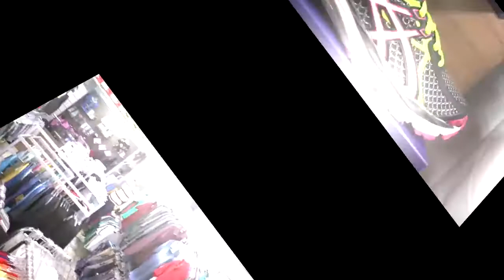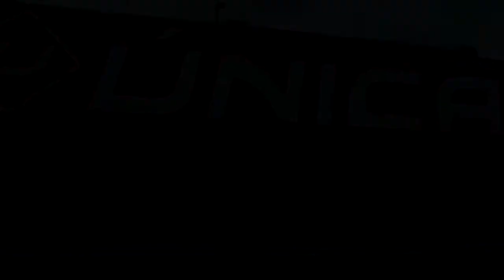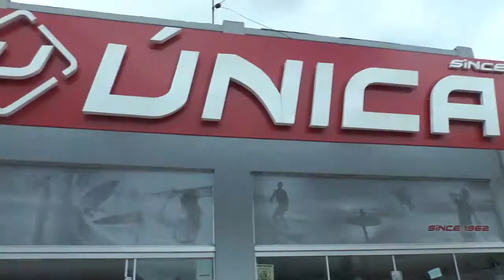LAGOA MAIS: Mostra os motivos que levam a Loja Única ser um grande sucesso em Tapes e região